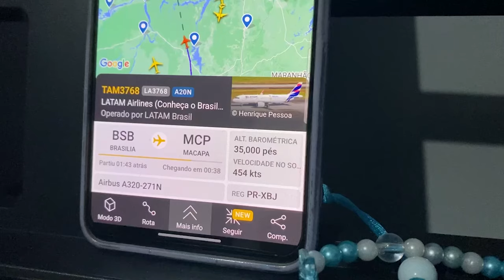ANGRA EM MACAPÁ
Essa foi a vinda do Angra em macapá e como eu me diverti durante dois dias incríveis com meus amigos.